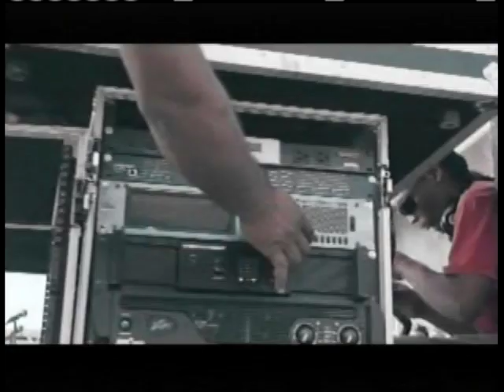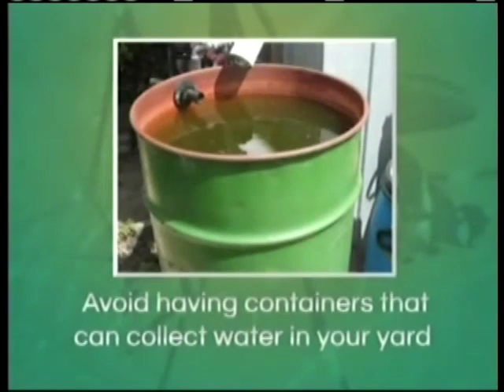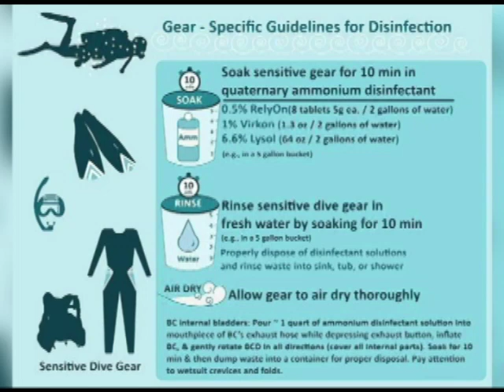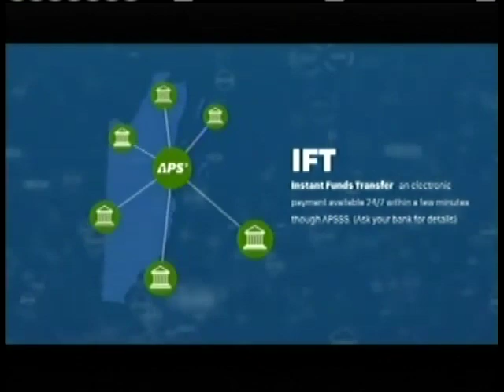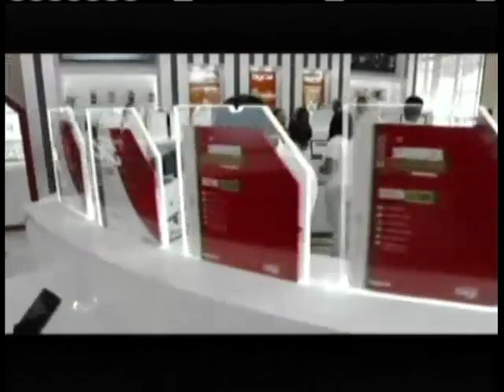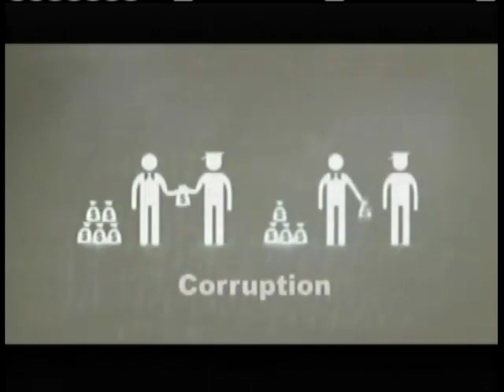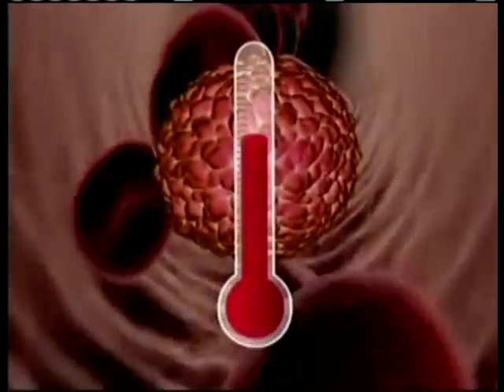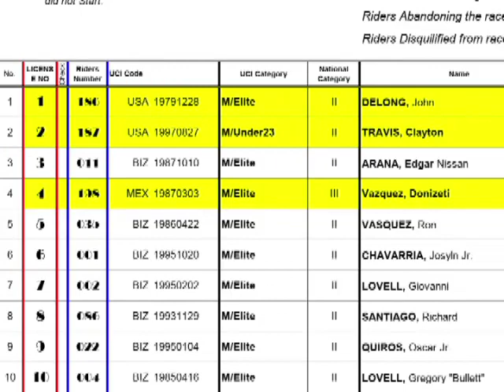7News for August 30th, 2019